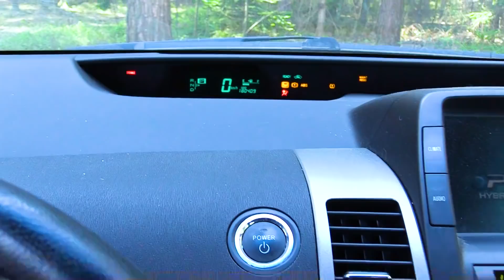What do you see by Hello Makar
1. Outside the window
You can find a tree
A monkey

2. Outside the window
A cat

3. Outside the window
An elephant

4. Outside the window
A mouse

5. Outside the window
You can find a cloud
What do you see
Say it aloud
A boat

6. Outside the window
Say it aloud
A halicopter

7. Outside the window
Say it aloud
A car

8. Outside the window
What do we see
Say it aloud
A spaceship